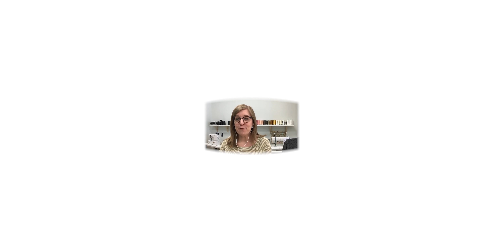Pure Colour Baby Makes Face Masks!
Learn how you can support Pure Colour Baby  in Kingston as they are making local Face Masks ,